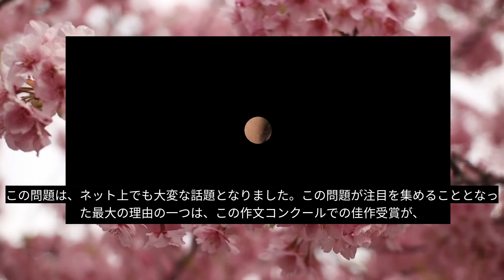「極秘情報」「皇室の秘密」悠仁さま、作文コンクール佳作受賞取り消しの可能性！「その作文の中に、複数の不審な箇所が見受けられるのです」